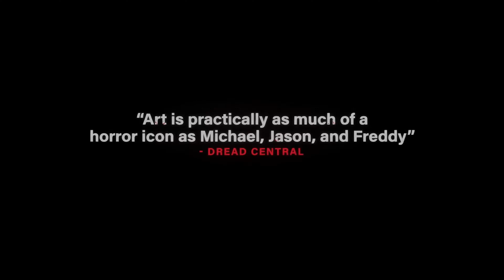The Reason Why TERRIFIER Is This SUCCESSFUL..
Today i wanna talk about why i think that the terrifier franchise is so successful and well received. I already have posted the review for Terrifier 3 so check it out if you want to know more of my thoughts about the movie.